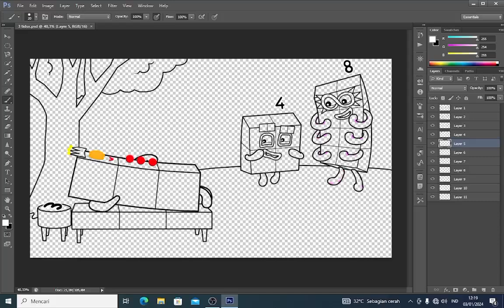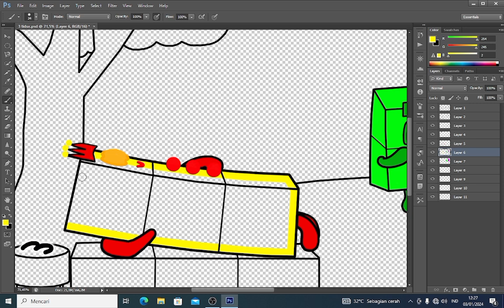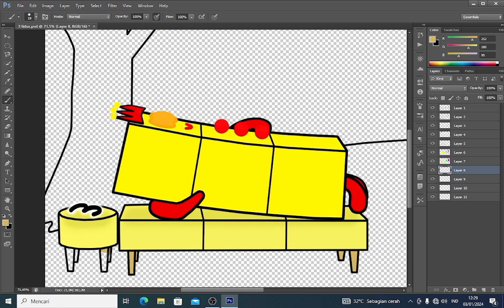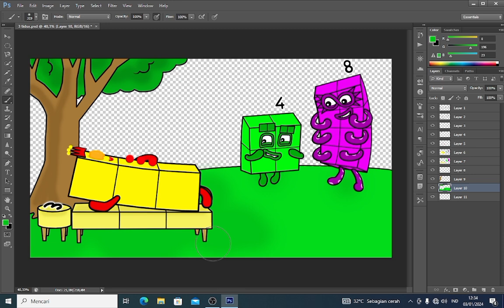Numberblocks 4 and Octoblocks want to disturb Numberblocks 3's nap